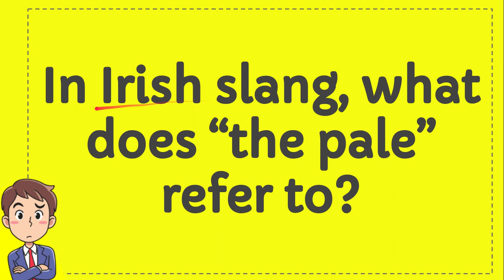In Irish slang, what does “the pale” refer to? - THE ANSWER